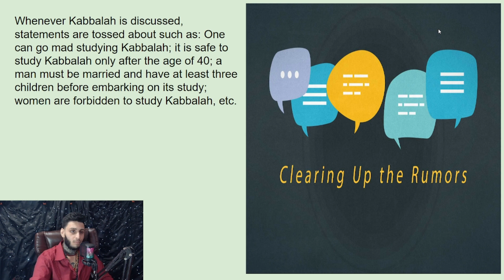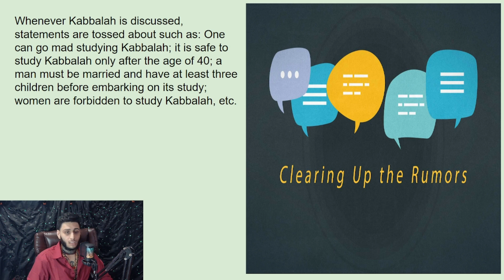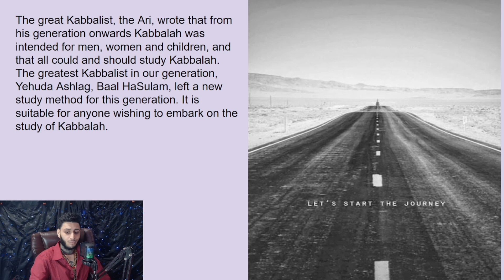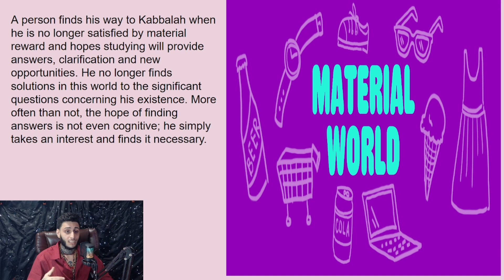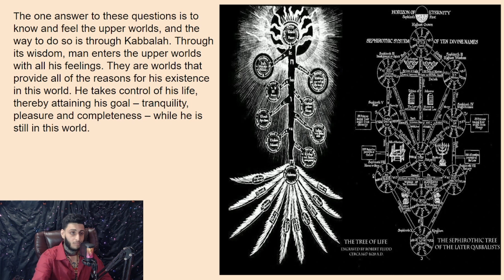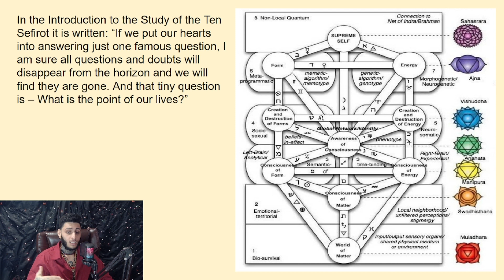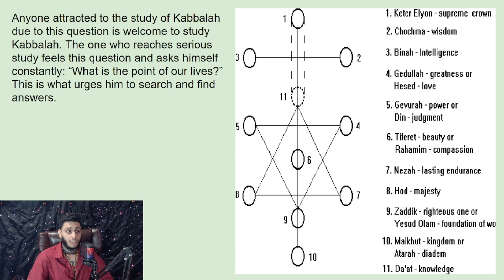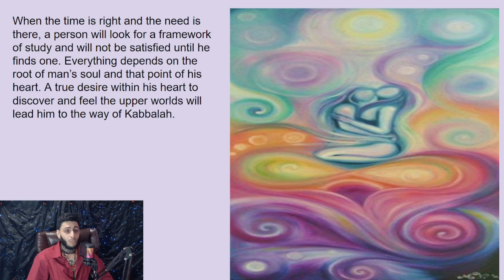Kabbalah: Who Can Embark on this Spiritual Journey?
🧿"In the world of mystical wisdom and spiritual exploration, Kabbalah stands out as a profound and intricate path to understanding the universe, the human soul, and the divine. But the question often arises: Who can study Kabbalah? Is this ancient wisdom reserved for a select few, or is it open to anyone seeking spiritual enlightenment?🧿

🔋Join us on a thought-provoking journey as we delve into the intriguing topic of who can embark on the path of Kabbalah. We'll explore the historical perspectives, cultural traditions, and evolving accessibility of Kabbalistic studies.🔋

🎃Traditionally, Kabbalah was considered a secretive and exclusive realm of knowledge, accessible only to devout Jewish scholars and mystics who had reached a certain level of spiritual maturity. However, as times have evolved, the accessibility of Kabbalah has expanded beyond its historical boundaries. We'll uncover the reasons behind this shift and the various schools of thought on this matter.🎃

💖We'll also discuss the key principles and prerequisites for studying Kabbalah and examine the modern approach of making this ancient wisdom more accessible to a broader audience. You'll gain insights into the benefits of studying Kabbalah and how it can be integrated into your spiritual journey, regardless of your background.💖

⚡So, whether you're a seeker of spiritual truth, a curious explorer, or someone looking to deepen their understanding of Kabbalah, this video offers valuable insights into the question of who can study Kabbalah.⚡

Your support empowers us to bring you more content that can enrich your spiritual path."📌

Thanks
@Stanly Vincent